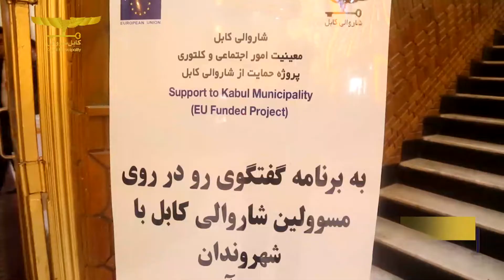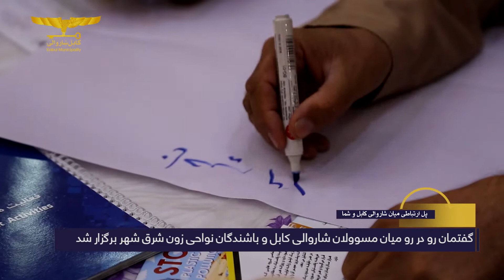د کابل ښاروالۍ د مسئولینو او ختیځ زون ناحیو د اوسیدونکو ترمنځ د مخامخ خبرو اترو پروګرام ترسره شو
همکاری، همشهری، شاروالی